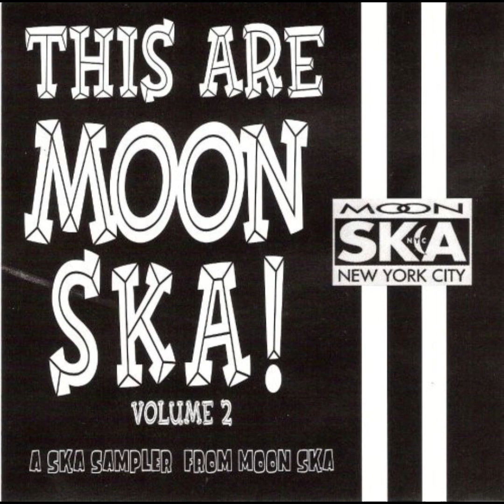19 - Rock Steady - Venice shoreline Chris ‐This Are Moon Ska, Vol. 2#music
This Are Moon Ska Vol. 2 es un álbum recopilatorio de ska lanzado en 1997 por el sello Moon Ska, especializado en este género musical. El álbum contiene 22 canciones de diferentes bandas de ska de Nueva York, como The Toasters, The Scofflaws, The Slackers, Mephiskapheles, The Insteps, The NY Ska Jazz Ensemble, entre otras. El disco muestra la diversidad y la calidad de la escena ska neoyorquina, que combina influencias del reggae, el jazz, el rock, el punk y el soul. El álbum fue editado en Japón por Tachyon International con el subtítulo NY Beat, y en Estados Unidos por Moon Ska con el título New York Beat Volume  Breaking And Entering. El álbum recibió buenas críticas de los fanáticos y los medios especializados, que lo consideraron una muestra representativa del ska moderno. This Are Moon Ska Vol. 2 es un álbum imprescindible para los amantes del ska y la música urbana. Skamados ska-h es una banda de música ska originaria de Miranda de Ebro, una ciudad de la provincia de Burgos, en España. La banda se formó en el año 1998 y desde entonces ha estado activa en la escena musical, tanto local como nacional. Su estilo se caracteriza por fusionar el ska tradicional con otros géneros como el reggae, el rock, el punk y el rap. Sus letras hablan de temas sociales, políticos y personales, con un tono crítico y reivindicativo.